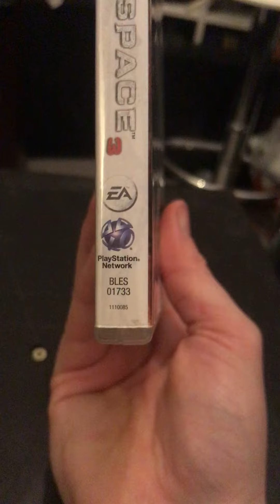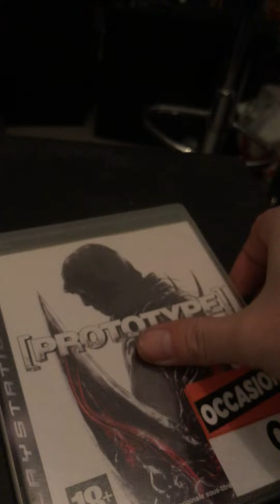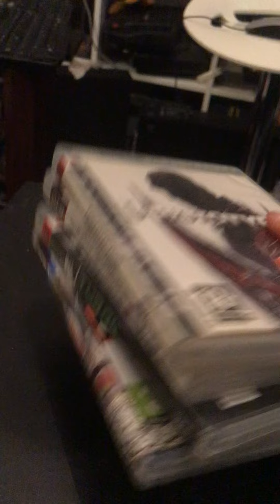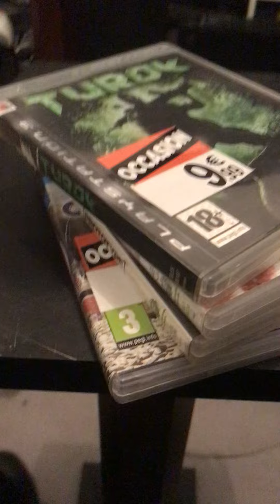Démarrage des Solde 2022 du jeux PS3